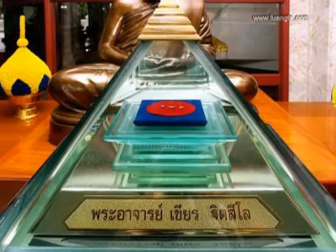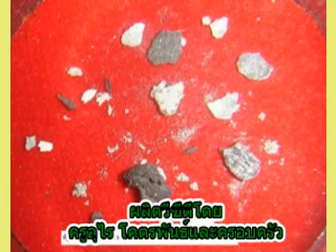หลวงปู่เขียน ฐิตสีโล เพลงแหล่ชีวประวัติ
@หลวงปู่เขียน ฐิตสีโล เพลงแหล่ชีวประวัติ วัดรังสีปาลิวัน ต.โพน อ.คำม่วง จ. กาฬสินธุ์